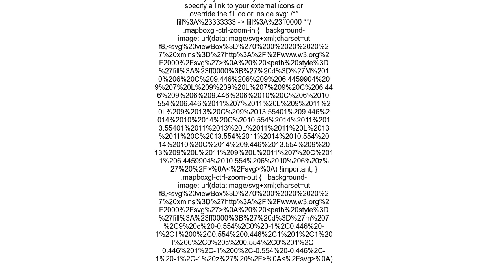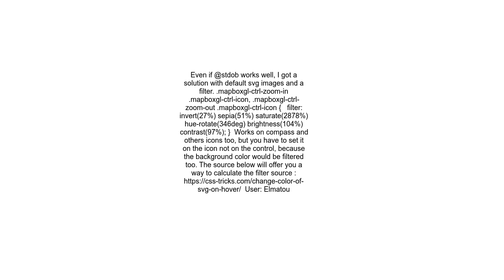Change Mapbox Navigation Control zoom icons color